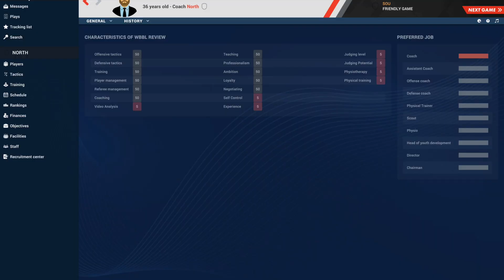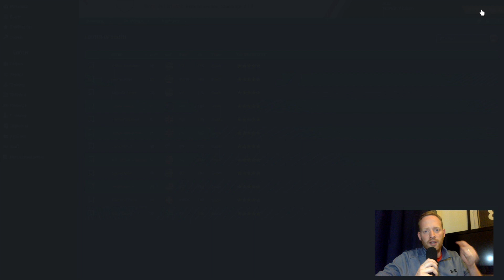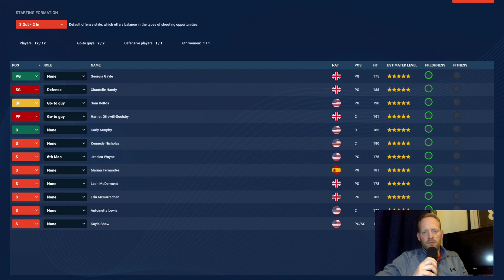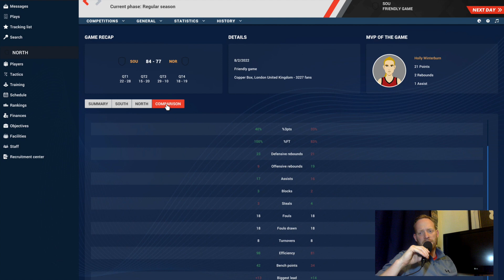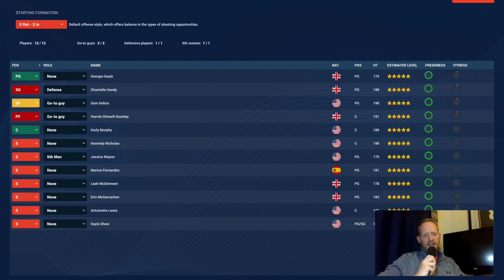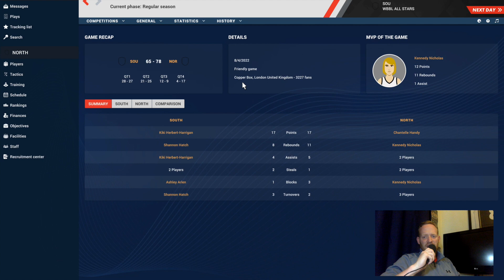WBBL All Stars Game - North vs South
What would happen in an All Stars game between North (Caledonia, Durham, Newcastle, Sheffield, Manchester and Nottingham) and South (Leicester, Oaklands, Essex, Cardiff, London and Sevenoaks)

What would your all star game/weekend look like? Get involved in the discussion.

Grace George suffered an awful injury during a recent match and has had a prolonged period in hospital with blood tranfusions, over 100 stitches, full knee reconstruction and 3 big operations.  Her medical bills will be over 60k so needs our help.